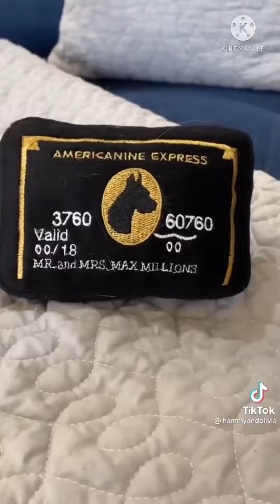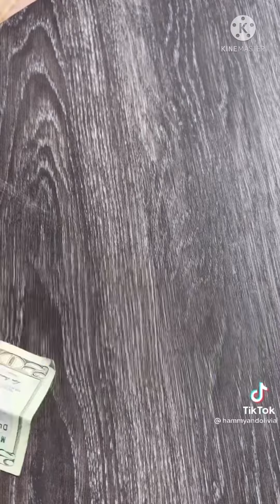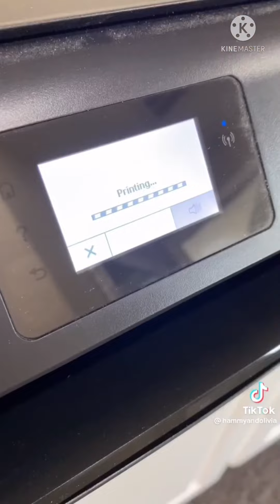I have all my video uploads